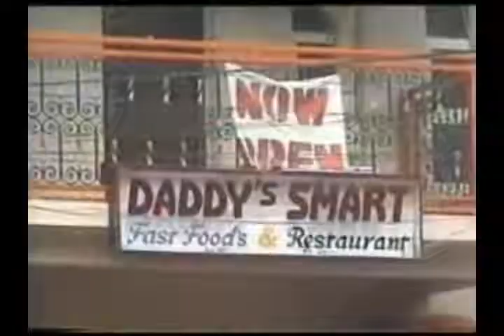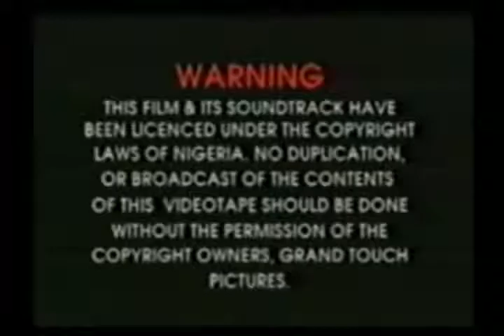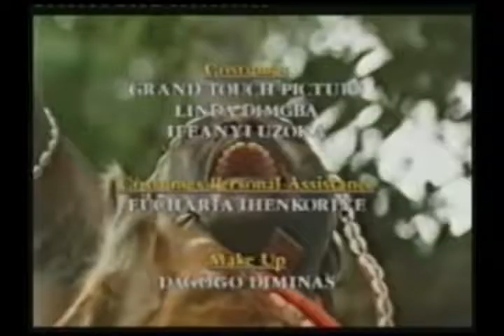Festival of Fire Starring Saint Obi Nollywood Classic Movie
When Nollywood was really Nollywood.. Enjoy